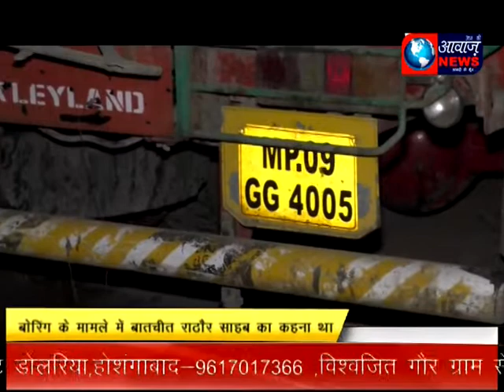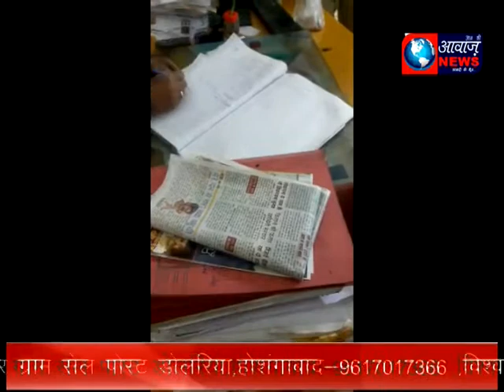आज की आवाज न्यूज़ चला रही है लगातार अवैध बोरिंग को लेकर मुहिम